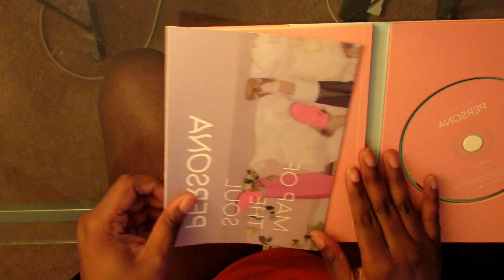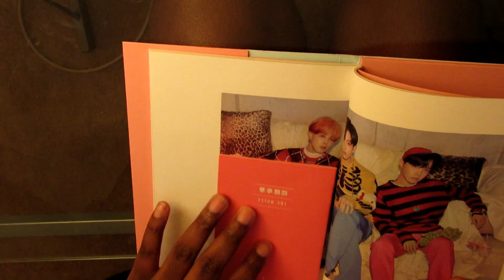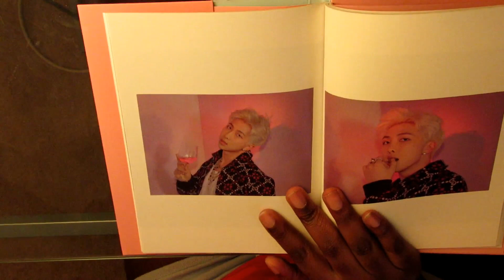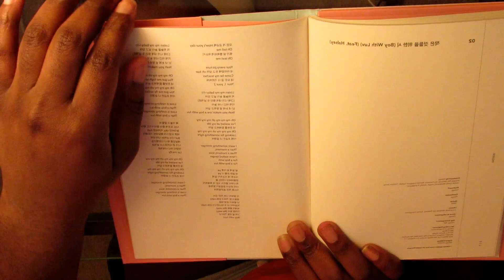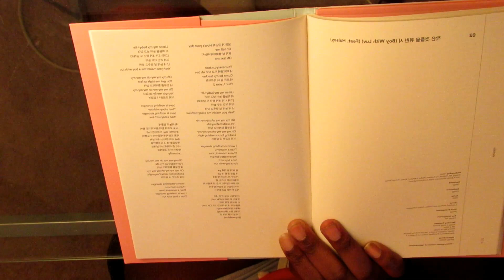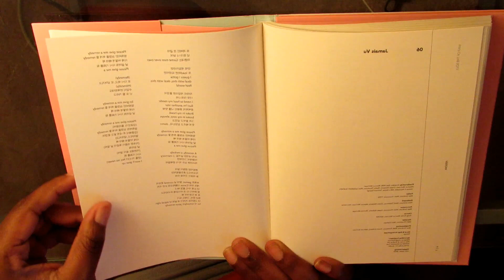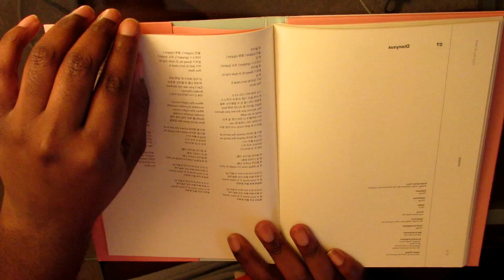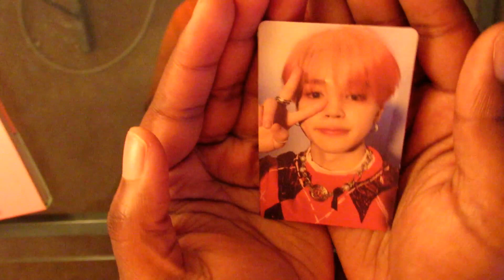unboxing the album of the year (map of the soul: persona unboxing ✨)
this video would've been up earlier had i not been streaming but. thats more important than this mess of a video sjhgdjks